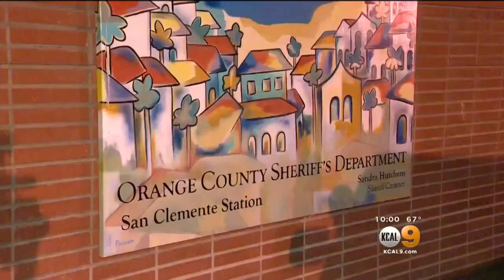Woman Accused In Holy Fire Scheme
Police say she pretended to be married to a firefighter and got people to donate thousands to help them until investigators in Orange County got involved.